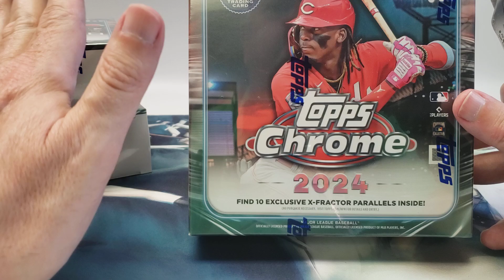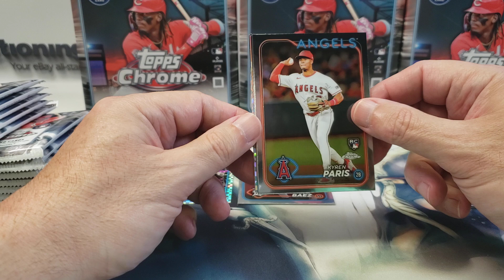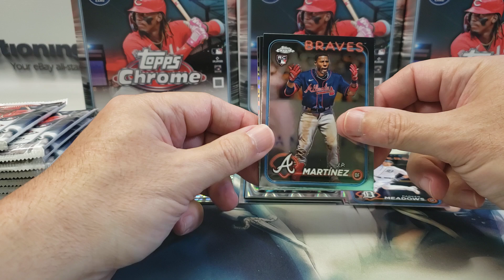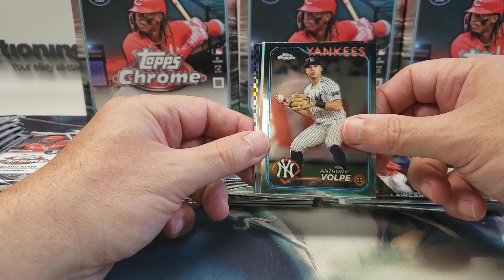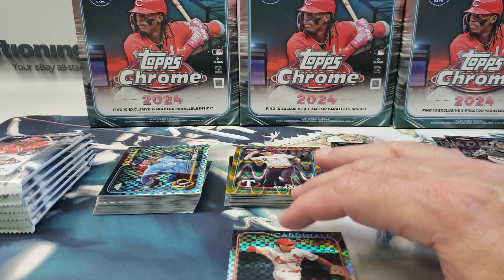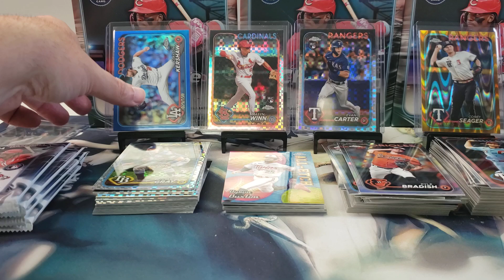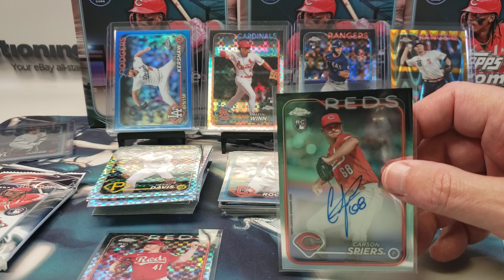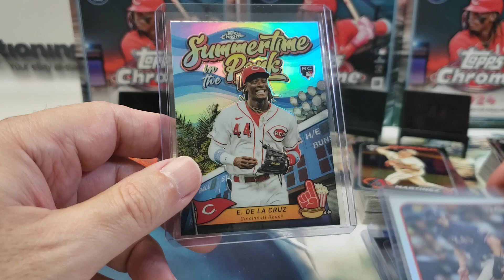2024 Topps Chrome Baseball Monster Boxes Auto, Numbered & RC XFractors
First box was good, second was a dud and the third was great.